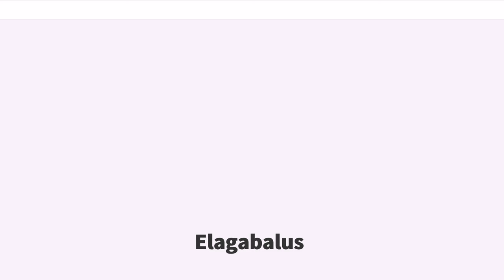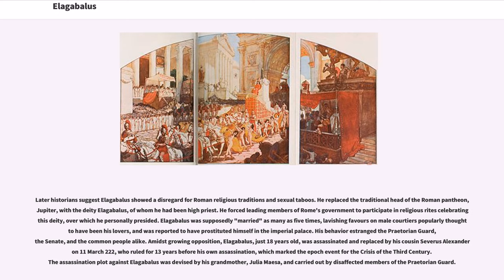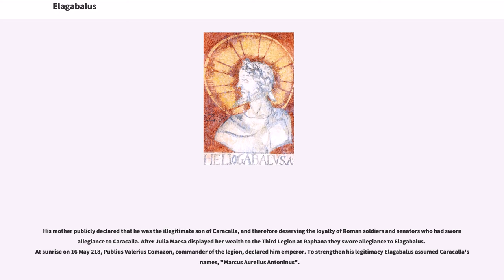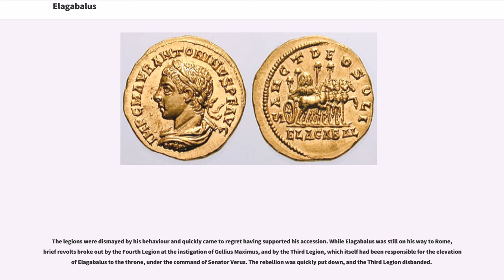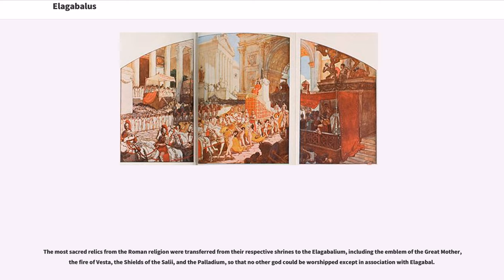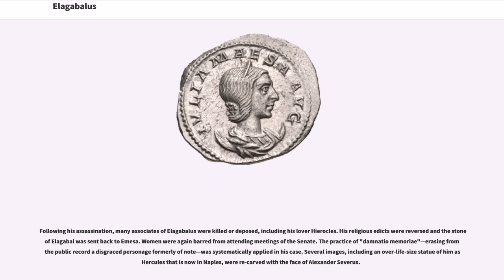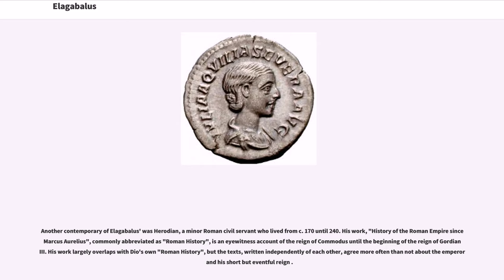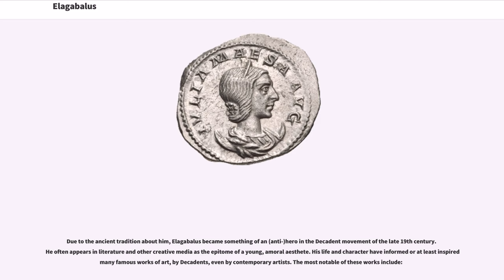Elagabalus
3rd-century_murdered_monarchs
3rd-century_Roman_emperors

Elagabalus (), also known as Heliogabalus (; 203 – 11 March 222), was Roman emperor from 218 to 222. A member of the Severan dynasty, he was Syrian, the second son of Julia Soaemias and Sextus Varius Marcellus. In his early youth he served the god Elagabalus as a priest in Emesa, the hometown of his mother's family. As a private citizen, he was probably named Sextus Varius Avitus Bassianus. Upon becoming emperor he took the name Marcus Aurelius Antoninus Augustus. He was called Elagabalus only after his death.

In 217, the emperor Caracalla was assassinated and replaced by his Praetorian prefect, Marcus Opellius Macrinus. Caracalla's maternal aunt, Julia Maesa, successfully instigated a revolt among the Third Legion to have her eldest grandson (and Caracalla's cousin), Elagabalus, declared emperor in his place. Macrinus was defeated on 8 June 218 at the Battle of Antioch. Elagabalus, barely 15 years old, became emperor, initiating a reign remembered mainly for sex scandals and religious controversy.

Later historians suggest Elagabalus showed a disregard for Roman religious traditions and sexual taboos. He replaced the traditional head of the Roman pantheon, Jupiter, with the deity Elagabalus, of whom he had been high priest. He forced leading members of Rome's government to participate in religious rites celebrating this deity, over which he personally presided. Elagabalus was supposedly "married" as many as five times, lavishing favours on male courtiers popularly thought to have been his lovers, and was reported to have prostituted himself in the imperial palace. His behavior estranged the Praetorian Guard, the Senate, and the common people alike. Amidst gro...